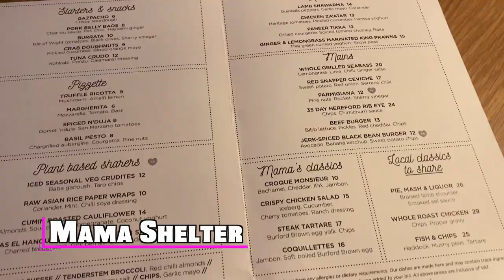Gay Travel London| 24 Hour GAYover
In this new series "24 Hour GAYover" I discover where to STAY, PLAY, EAT, what to SEE, & get Queer History from the locals of London!

EDITED by Ravi Roth
PRODUCED by The Katz Company
Made Possible by Visit Britain
Additional Footage courtesy of Visit London